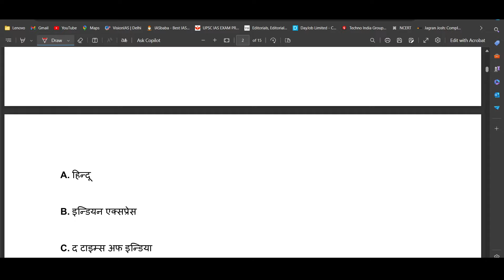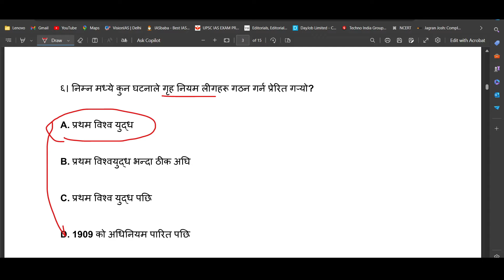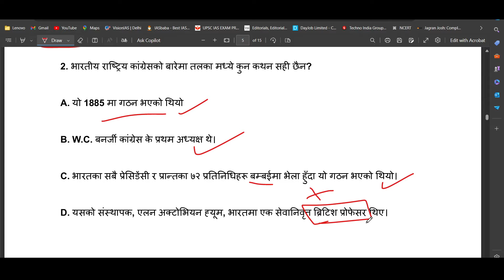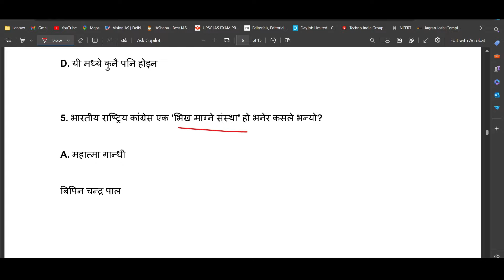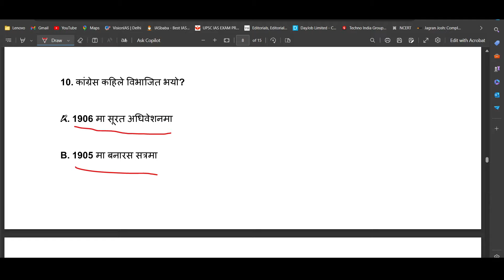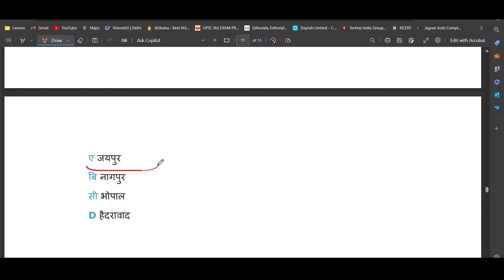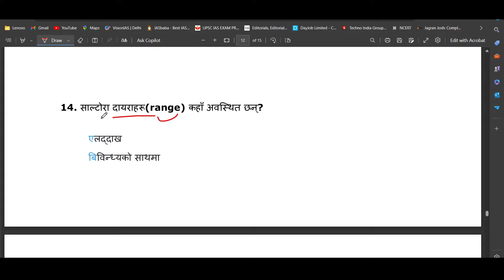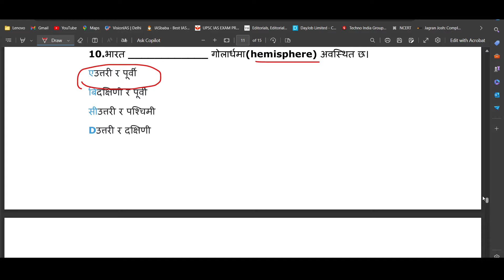Top MCQ GK Questions for WBP COBSTABLE 2024🔥Kolkata Constable नेपाली माध्यममा ग्यारेन्टेड प्रश्नहरू🔥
Wbp constable 2024 result

WBP SI Recruitment 2024

wbp. gov. in

WBP Constable Syllabus in Bengali

West Bengal Police Syllabus PDF

WBP Constable main Syllabus

WBP Constable Math Syllabus

WBP Constable Syllabus 2024 in bengali

WB Police Recruitment

Kolkata Police